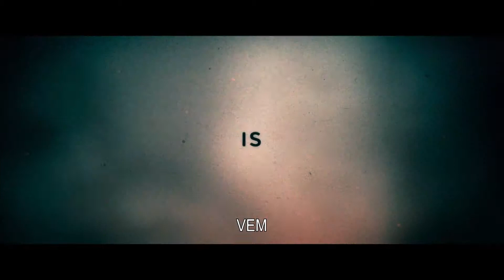Brimstone - Castigo || Trailer (Brimstone)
Brimstone é uma história de sobrevivência perante as dificuldades de ser mulher na América concebida como a terra prometida.
Liz (Dakota Fanning) é perseguida ao longo da sua vida por um reverendo (Guy Pearce) quase sobrenatural na sua persistente maldade. É posta à prova várias vezes e tem que manter a calma em situações de grande perigo e constante violência.
Num mundo em que a igreja católica tem uma fundamental influência no quotidiano, Liz vê-se impotente ao tentar revelar o verdadeiro carácter do seu representante, o reverendo.